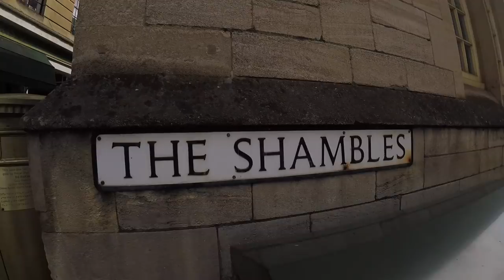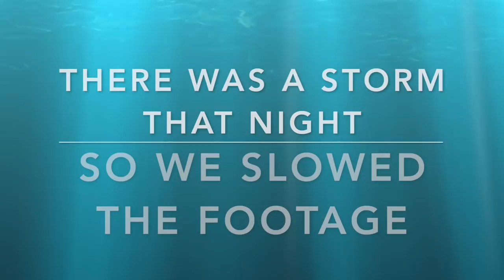We Made it to Bradford-on-Avon in our Widebeam Narrowboat-15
Moored at Bradford-on-Avon, exploring the town and then the king of thunderstorms